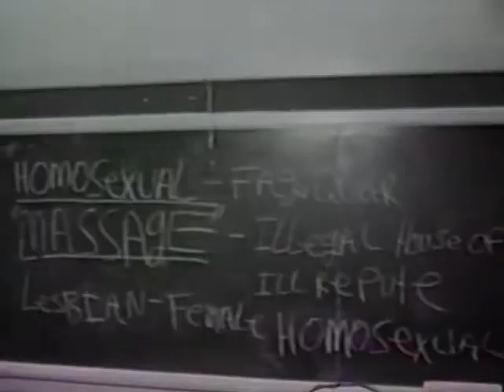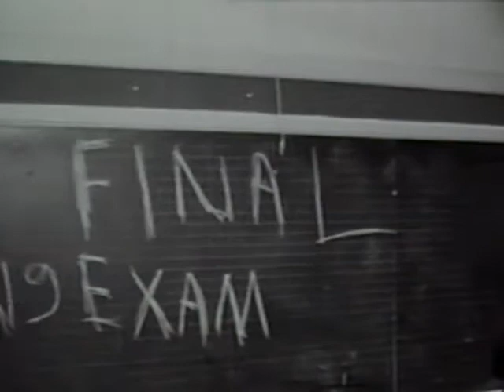An Interesting Allegory - 1974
B/W super 8 movie by Paul Gomberg, Jeff Spitz and fellow students from Mr. Leonard Stern's Sophomore English class at Beverly Hills HS.  It was a sophomoric parody, not much of an allegory really.  But that was our vocabulary word and we wanted extra credit, dammit.